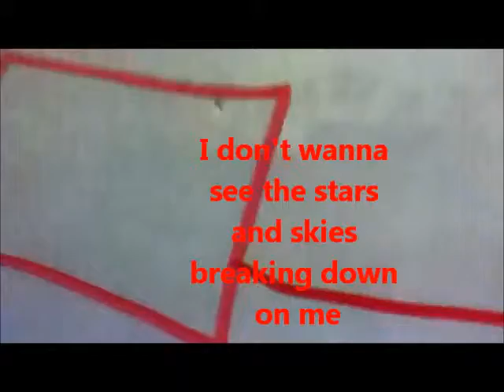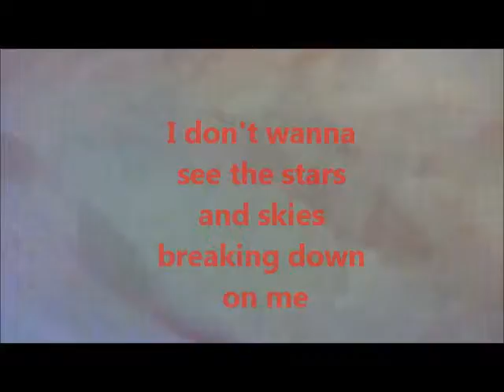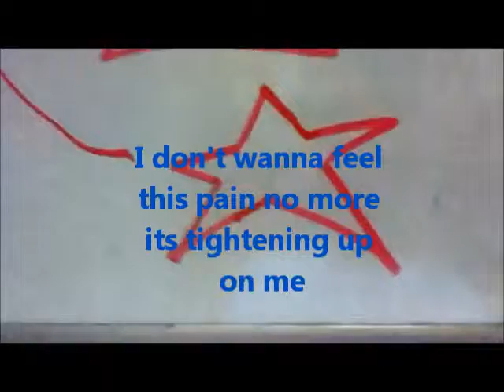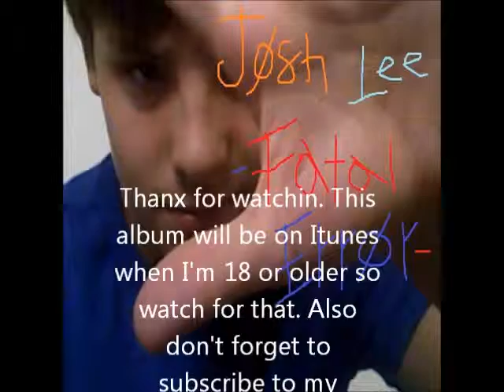Josh Lee - Meltdown (Lyrics)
Download & Stream "Fatal Error" OUT NOW!

Lyrics by: Joshua Lee McLees
Produced by: Joshua Lee McLees
Album: Fatal Error